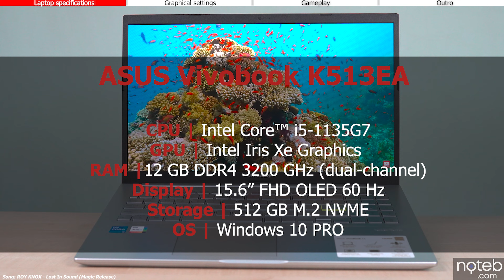Asus Vivobook OLED (K513) - Shadow of the Tomb Raider Gameplay Benchmark (i5-1135G7, Iris Xe)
Shadow of the Tomb Raider benchmark test on the Asus Vivobook K513EA OLED. Having an i5-1135G7 and Iris Xe integrated graphics and a gorgeous OLED screen, it is one of the cheapest laptops available with an OLED screen. Gameplay is recorded with an Elgato 4K60 S+.

Timestamps:
0:00 Intro
0:08 Settings - Lowest
0:22 Gameplay [ FHD , Lowest settings ]
6:22 Outro

Specifications:
● Display: 15.6" , 1920 x 1080, 60Hz, OLED
● CPU: intel i5-1135G7
● GPU: Iris Xe (integrated)
● RAM: 12GB DDR4 MHz
● SSD: 512 M.2 PCIe SSD
● Wi-Fi: AX201 Wi-Fi 6
● OS: Windows 10 Pro